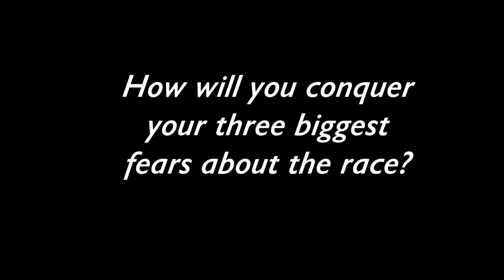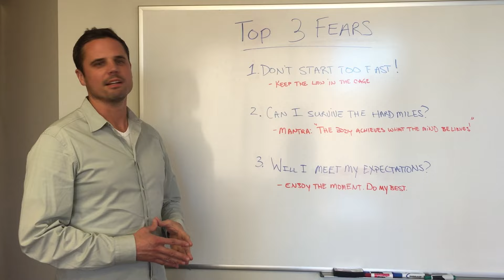How will you conquer your 3 biggest fears? | Find Your Finish Line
10 runners preparing for the Boston Marathon share with us their biggest fears and how they'll conquer them.